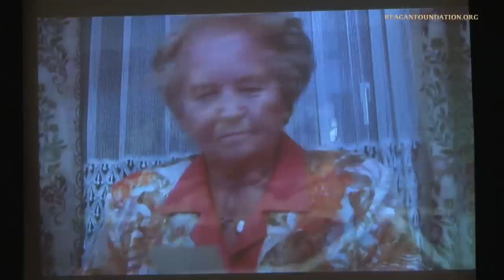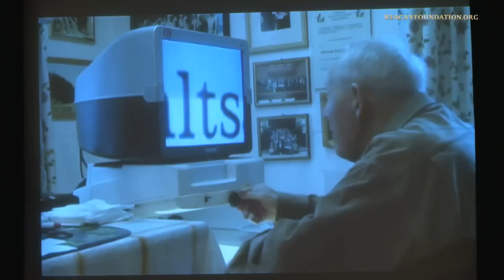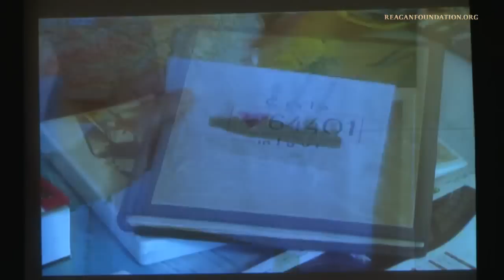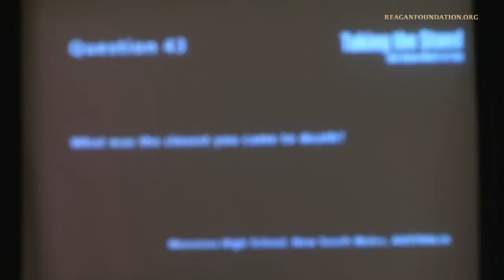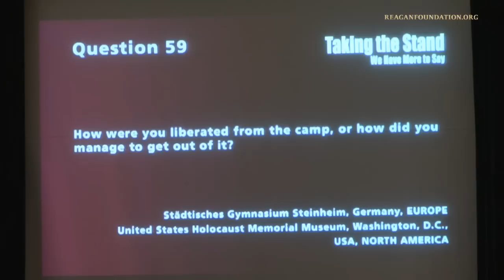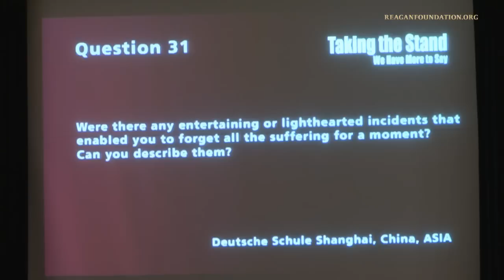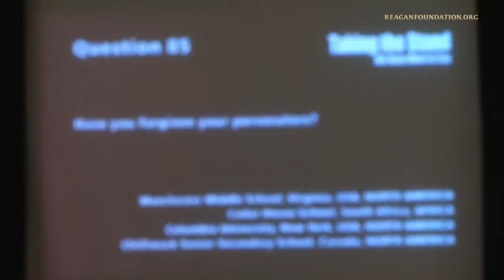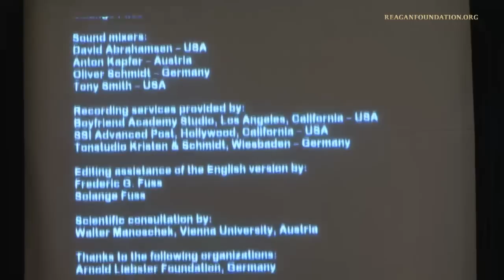Taking the Stand: Stories from The Holocaust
For more information on the ongoing works of President Reagan's Foundation, please